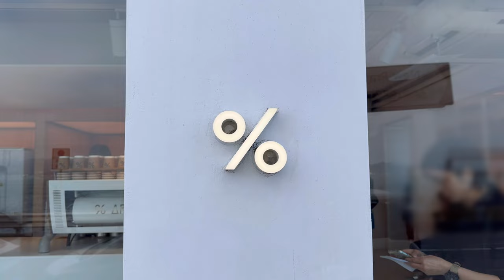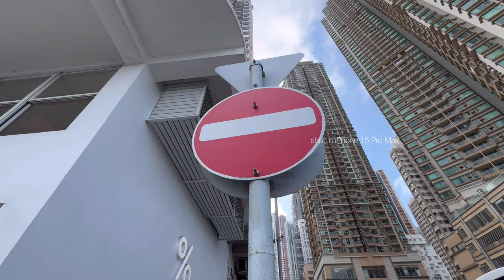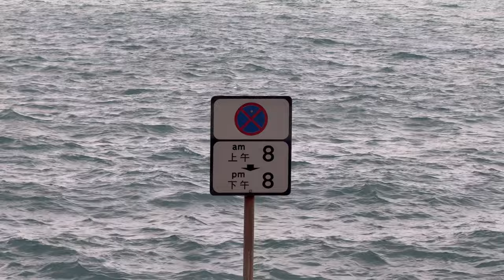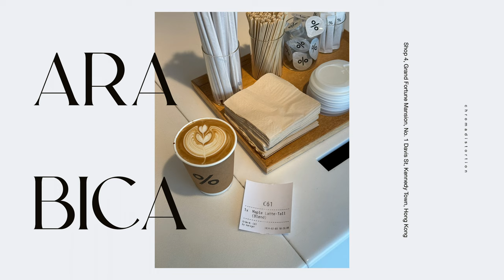best arabica % cafe in hong kong 🇭🇰 // maple latte for the win!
had to be my most favourite arabica outlet with one of the best location with beautiful views! even when it’s my second time being there, im still at awe with the beauty of the place!! 🇭🇰 i love hong kong, i’ll be back!

song used
1) room for milk - 92914